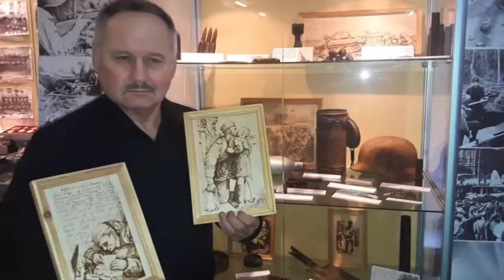Сургутяне смогут поностальгировать на концерте группы Radio Queen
Рубрика «Афиша Югры». Автор - Нина Ельникова.